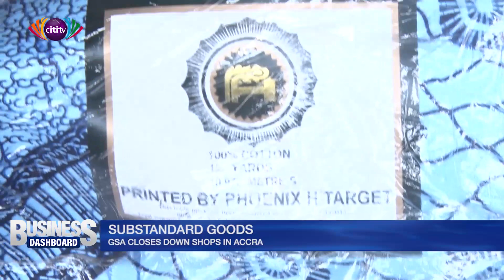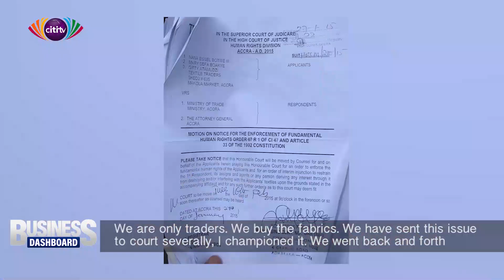Ghana Standard Authority closes down shops that sell sub-standard fabrics | Business Dashboard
The Ghana Standard Authority has closed down some shops in Accra for selling sub-standard fabrics.